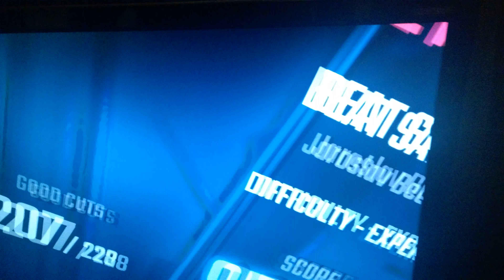Who filmed this?